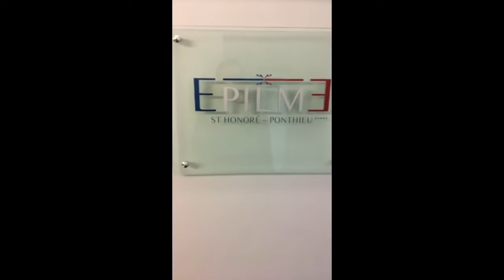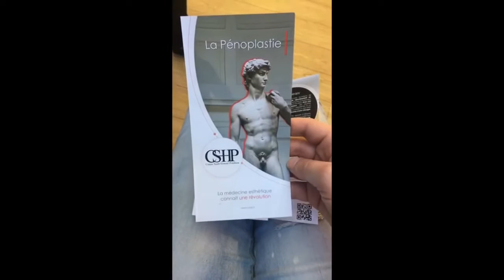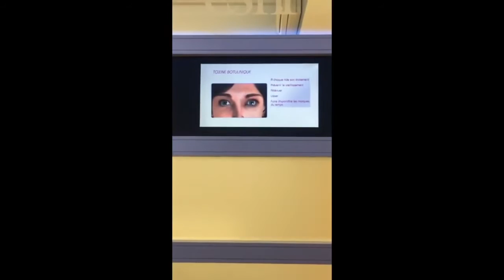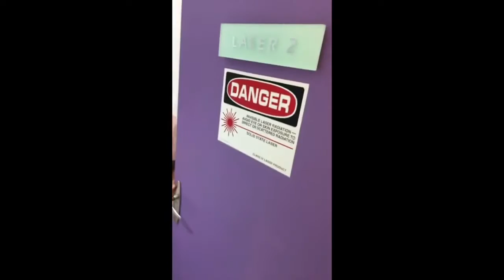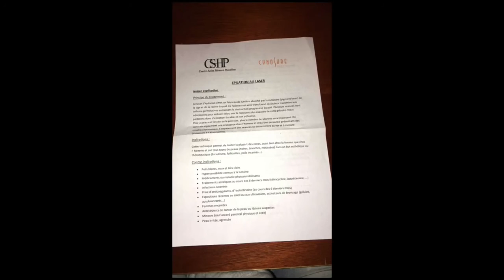Jeremstar Epilation definitive au Laser au CSHP Paris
Best Of Snapchat #101 - Jeremstar nu et gêné pendant son épilation au laser au CSHP avec Emma Cake Up